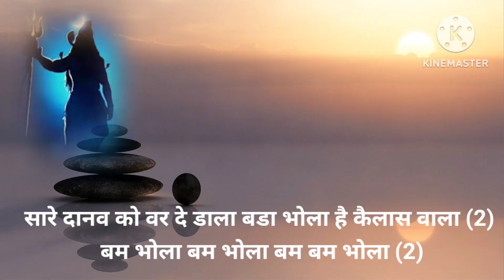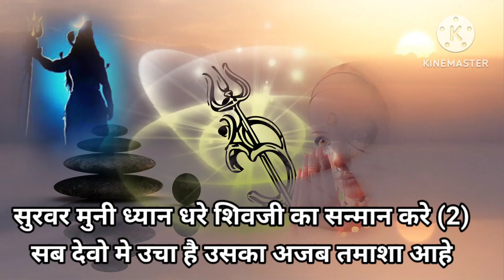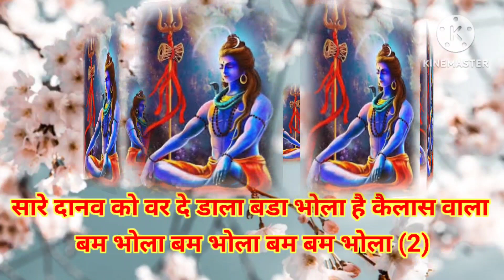सारे दानव को वर दे डाला बडा भोला है कैलास वाला | शिवभजन | भक्ती | Devotional | अधिक मास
सारे दानव को वर दे डाला बडा भोला है कैलास वाला | शिवभजन | भक्ती | Devotional | अधिक मास |@SWARDHARA#भजन#भक्तीभजन#भक्तीdevotional